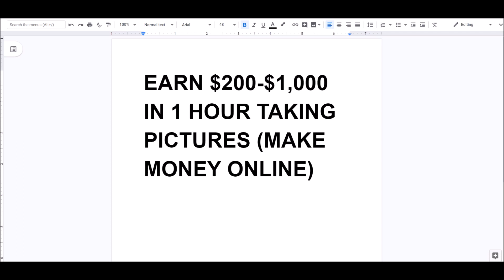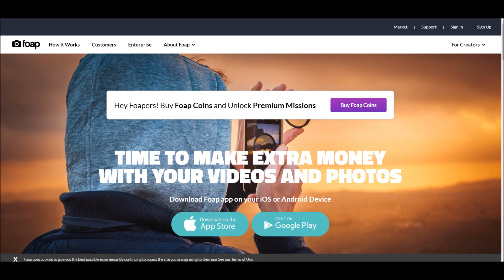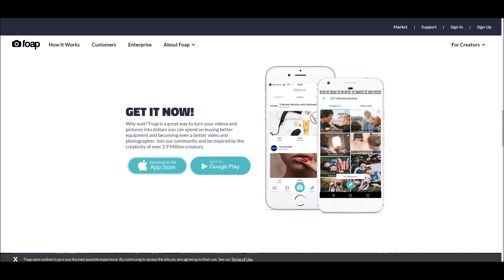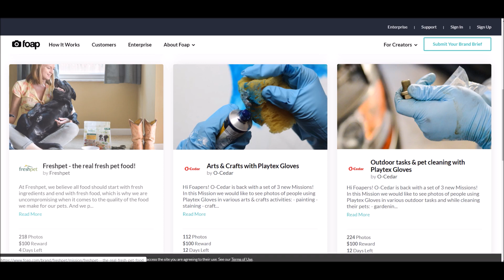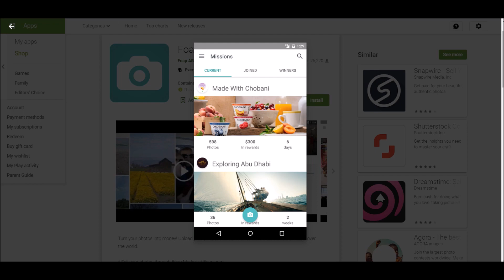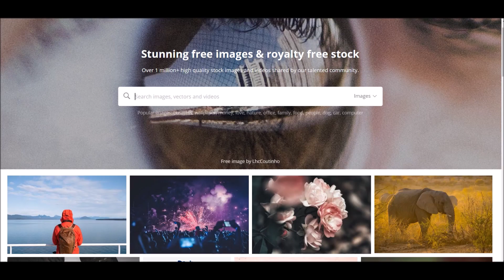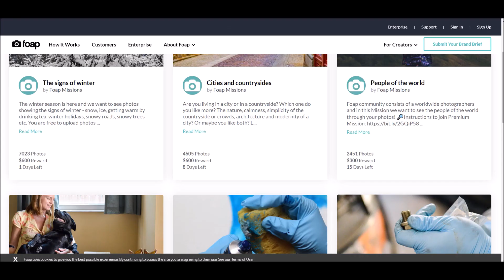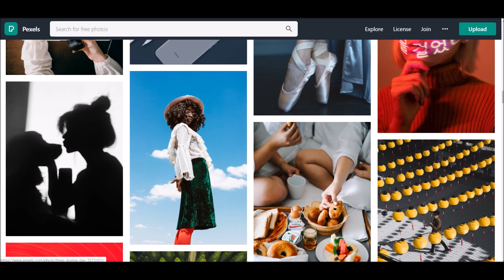Earn $200-$1,000 in 1 Hour Taking Pictures! (Make Money Online)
Once you get out there and post ads or advertisements on the sites I recommend... you will start to earn money fast, back to back... it may take a little while for the snowball effect but when it happens, you will be very glad you kept at it my friend.